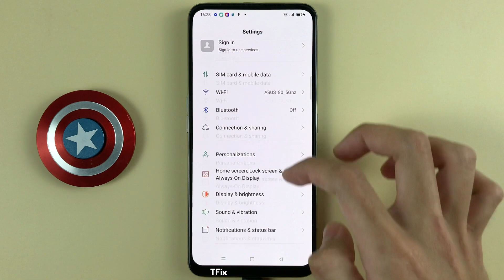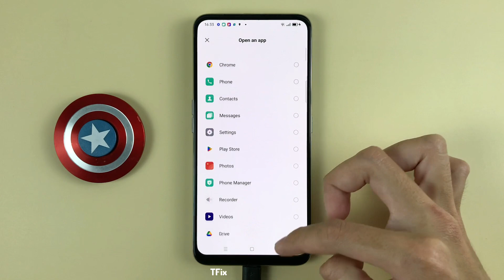How to swipe left to wake up the phone screen on OPPO Reno2 F Android 11